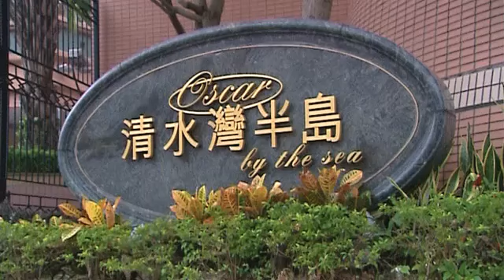樓市每日睇 - 新屋入伙 將軍澳清水灣半島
星期一至五晚上9:00 now財經台